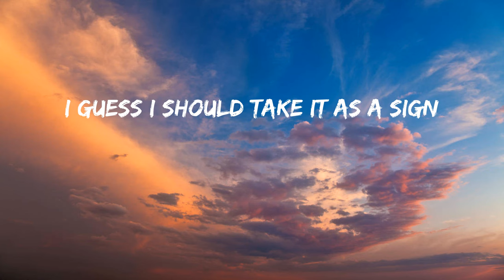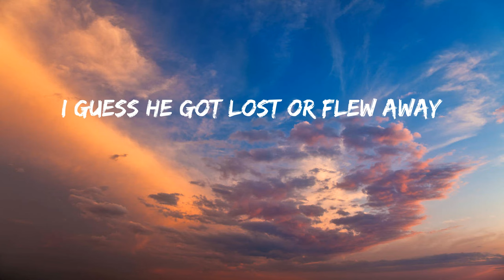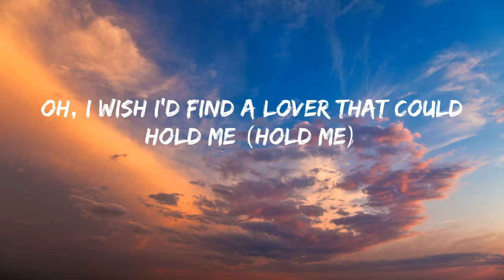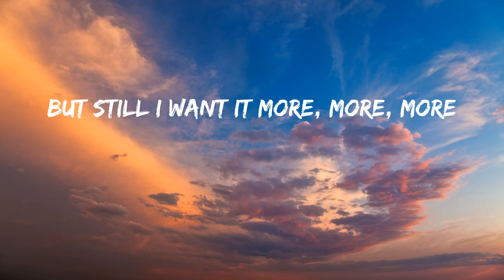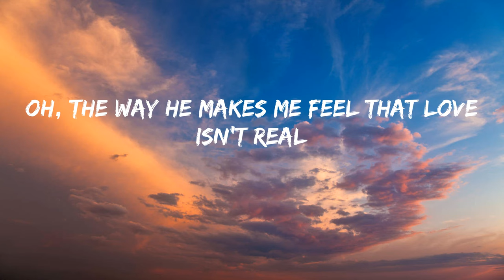FIFTY FIFTY - Cupid - Twin Ver. (Lyrics)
Cupid - Twin Ver. TikTok

Lyrics:
(La-la-la, la-la-la)
(La-la-la-la, la-la-la-la)